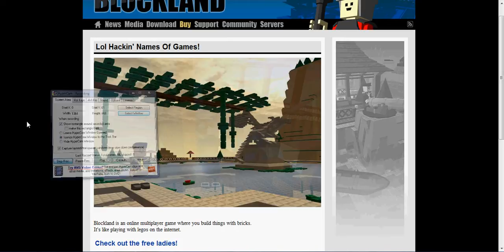Hackin' Names Of Games!